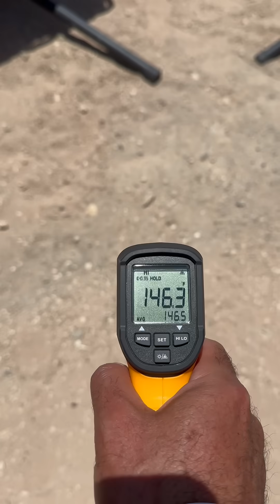Do Black Shirts REALLY Absorb More Heat?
Ever wondered why you feel like you're melting in the sun when wearing a black shirt? You're not alone! Many of us have been told that dark-colored clothing absorbs more heat, making it a no-go for outdoor fashion during the warmer months. But is this really the case? In this video, we're diving into the science behind heat absorption and exploring whether black shirts truly live up to their heat-trapping reputation. From sun safety tips to the best outdoor fashion choices, we've got you covered. Tune in to find out the truth about black shirts and heat absorption!